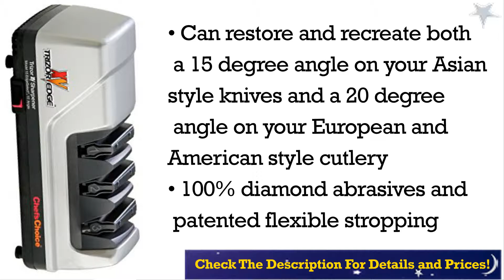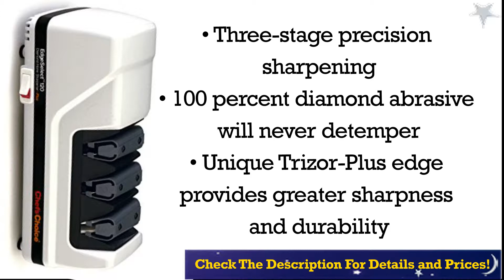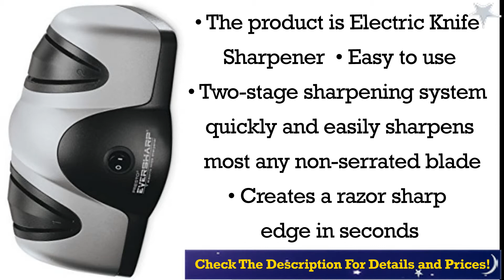Best Knife Sharpeners to Buy in 2020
Watch video about Top 5  Best Knife Sharpeners  in 2020.
5 Best Knife Sharpeners  From The Video:

TOP 1:
 Chefs Choice 15 Trizor XV EdgeSelect Electric Knife Sharpener

TOP 2:    Chefs Choice 1520 AngleSelect Diamond Hone Electric Sharpener

TOP 3:    Chef’s Choice 120 Diamond Hone 3-Stage Professional Knife Sharpener

TOP 5:
 Presto 08800 Eversharp Electric Knife Sharpener